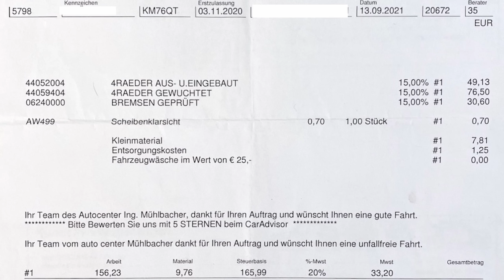Brembo Rätsel gelöst – Cupra Formentor 2023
Cupra hat nach 1,5 Jahren Kampf endlich gehandelt und aufgrund unseres Wiederstandes eine neue Bremse auf Garantie verbaut. Ist das neu verbaute Element an der Bremsscheibe wirklich die Lösung? Wir schauen es uns in diesem Video einmal genau an.